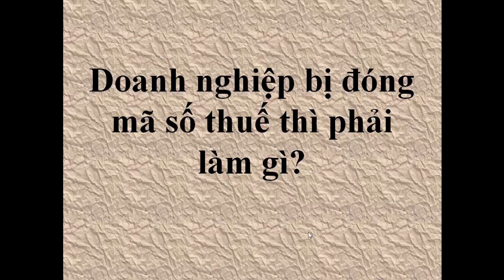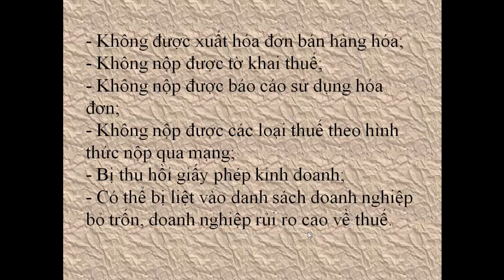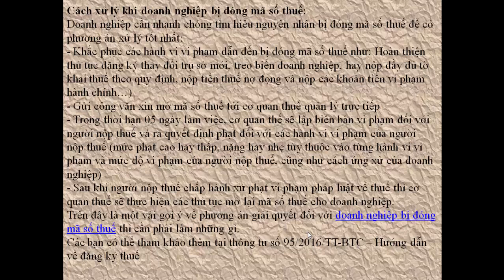Doanh nghiệp bị đóng mã số thuế thì phải làm gì